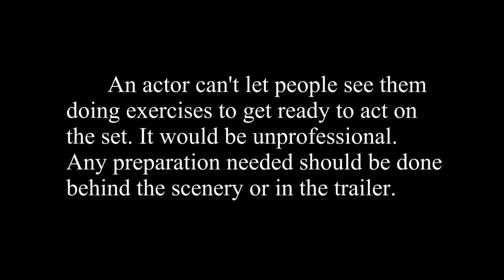ABWAGTV1: Adrenalin Going, Heart Beat Up and Out of Breath Exercise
How to get yourself into that emotional state. I taught you how to do it, be at the peak of the exercise. Where you are out of breath, where the adrenalin is going through you and your heart is beating. Action and don't recover.